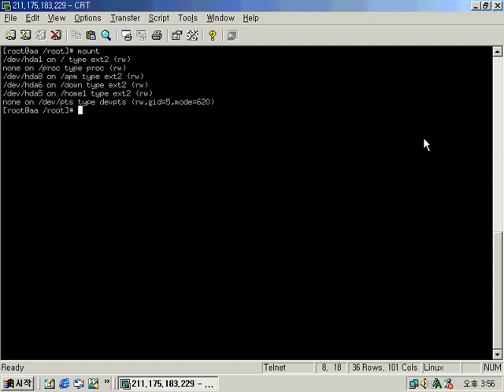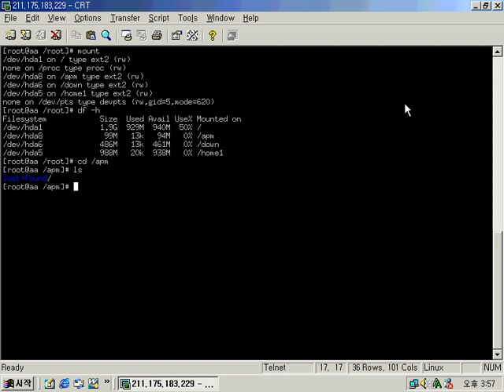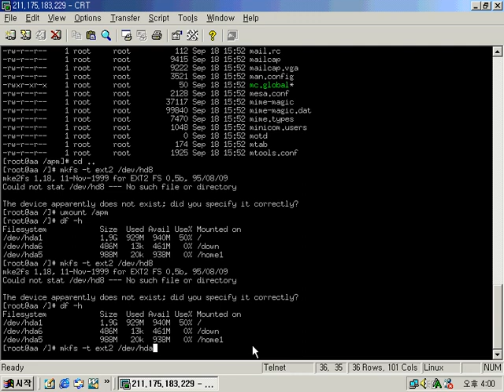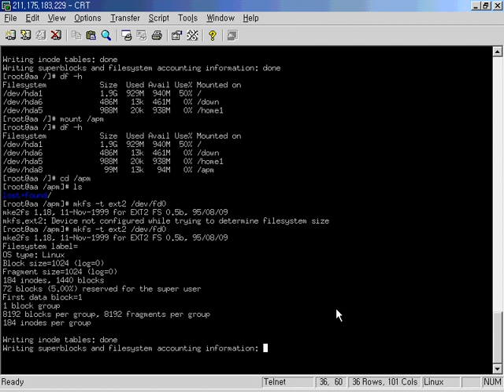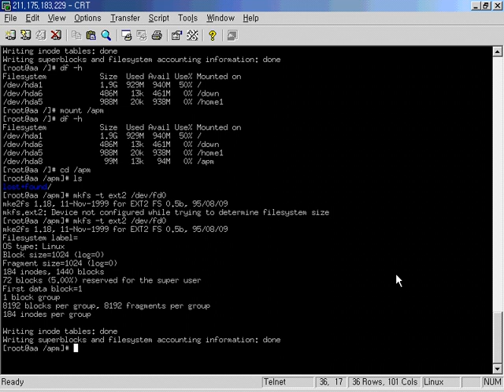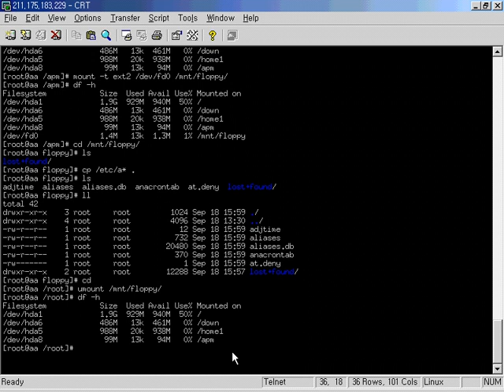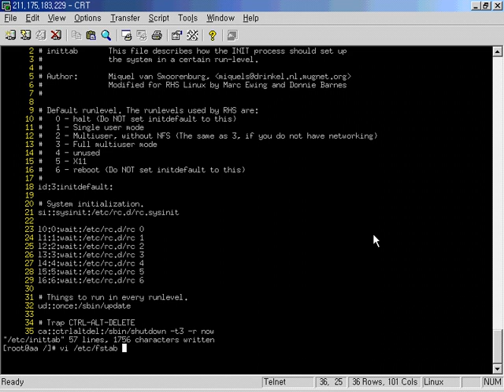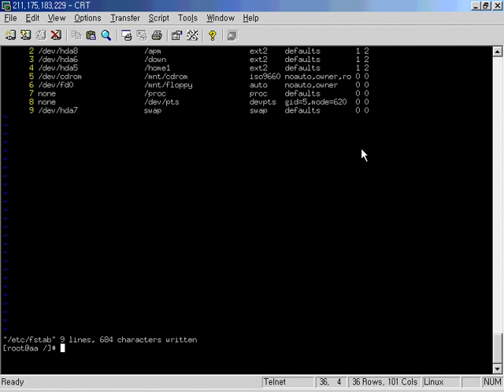리눅스 동영상강의 제11 2강 파일시스템 실습